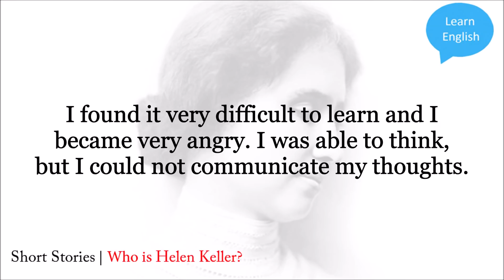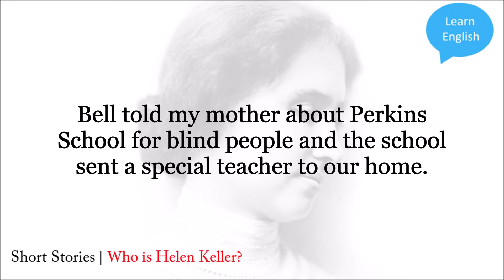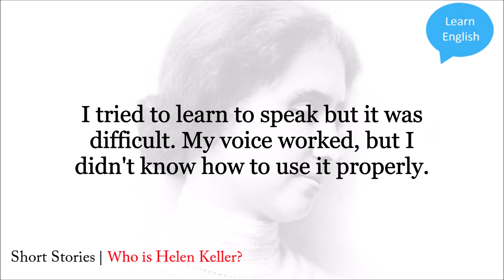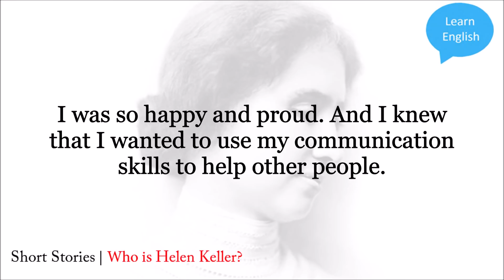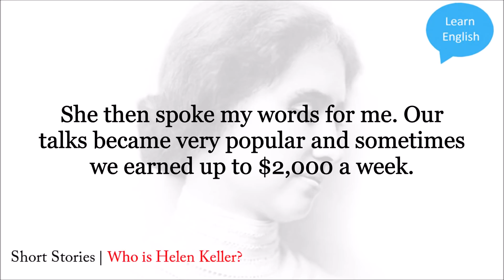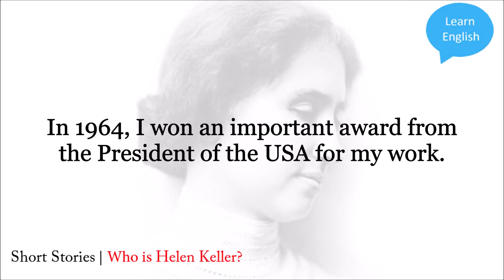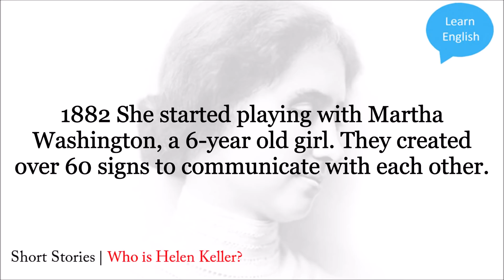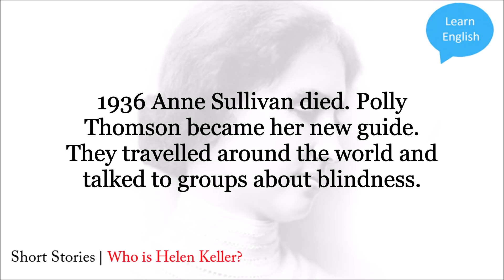Learn English Through Story ★ Subtitles: Helen Keller (Level 2 )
Helen Keller
Level 2_B1 Pre-intermediate
Audiobook with Subtitles
Helen Adams Keller was an American author, disability rights advocate, political activist, and lecturer. Born in West Tuscumbia, Alabama, she lost her sight and hearing after a bout of illness at the age of nineteen months.
 ★ NO NEED TO WAIT!!!
Come to our website to find more fascinating and exciting stories!
The images in the video come from the public domain.